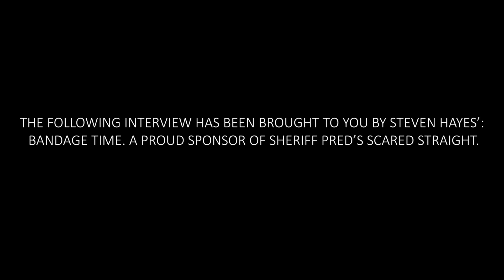He tried to sell THIS to a SHERIFF... - GTA 5 ROLE PLAY (NoPixel)